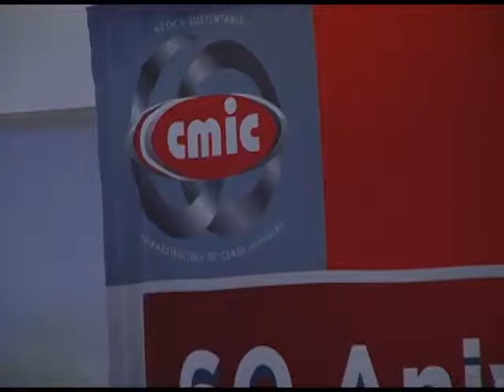CMIC y Banamex en Alianza Apoyan a las PyMes Constructoras.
Luis Zarate Rocha presidente de la CMIC y Ernesto Torres Cantú, Director General de Banamex, anunciaron una alianza estratégica, para atender a las pequeñas y medianas empresas que participan en el sector de la construcción, con una oferta integral de financiamiento que incluye tasas más bajas que las vigentes y que incluso pueden llegar hasta el diez por ciento.

"Con alianzas como ésta, fortalecemos aún más nuestro apoyo al sector, ya que este acuerdo permite estar en contacto con las más de 10 mil empresas que conforman la CMIC y que dan empleo a poco más de seis millones de mexicanos ", dijo Ernesto Torres Cantú, director general de Banamex, durante la presentación de esta alianza.

Con este nuevo financiamiento El Banco Nacional de México apoya las MiPyMEs de la construcción con una línea de crédito permanente y tasas preferenciales de 10 por ciento a socios y afiliados CMIC, con plazos de 12 a 36 meses, sin garantía hipotecaria o prendaría y sin comprometer las necesidades de material de trabajo o la liquidez, mediante un paquete de beneficios a los empresarios constructores.